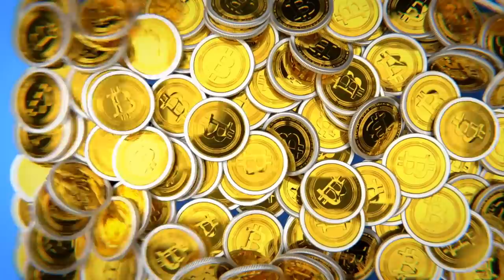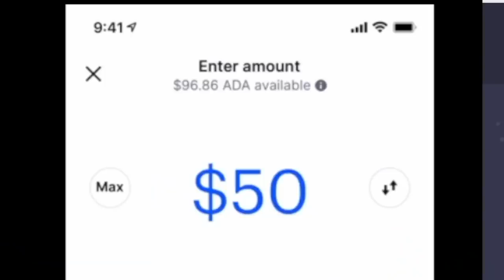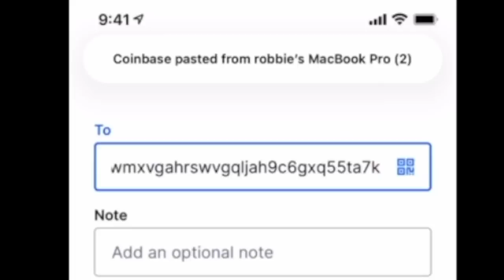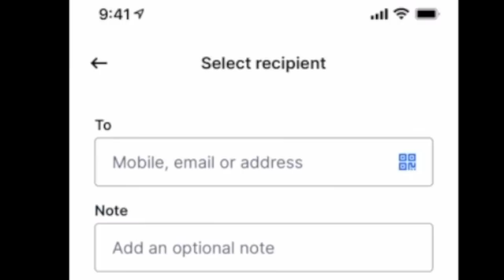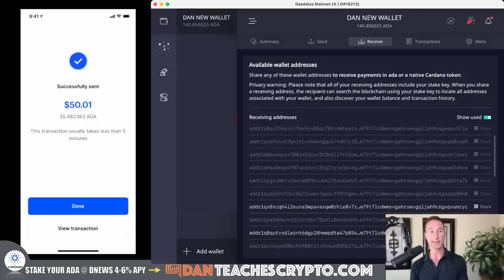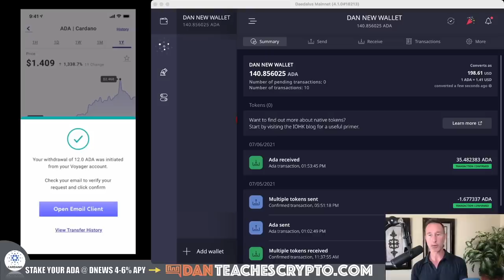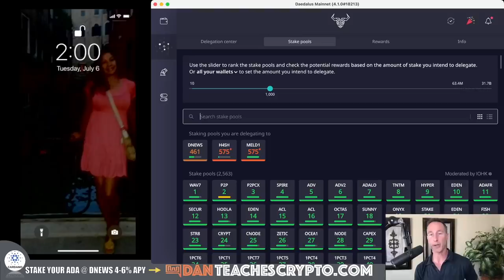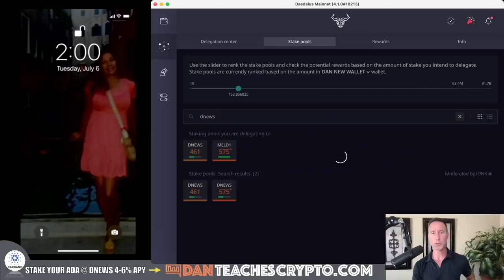WANT TO STAKE YOUR CARDANO FOR PASSIVE INCOME? DO THIS FIRST!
Staking Cardano is SIMPLE but you'll have to first be able to transfer it off of an exchange and into a wallet that you control. Better yet, why not leave it on the exchange and let them do it for you? In this video I talk about the pros and cons of that as well as HOW to transfer your ADA off of exchanges, into your daedalus wallet and finally how to delegate / stake your cardano.

0:00 - OVERVIEW
0:56 - Should I stake ADA?
2:30 - Exchanges v. Stake Pools for yield
4:23 - Download Daedalus wallet
5:31 - How to transfer ADA to Daedalus (COINBASE)
10:45 - How to transfer ADA to Daedalus (VOYAGER)
13:08 - Voting on Cardano
13:31 - Delegating to a SPO (Stake Pool Operator)

●▬▬▬▬▬▬CRYPTO ESSENTIALS▬▬▬▬▬▬▬●

●▬▬▬▬▬▬▬▬FOLLOW D.A.N.▬▬▬▬▬▬▬▬▬▬●

●▬▬▬▬▬▬▬▬STRATEGIES▬▬▬▬▬▬▬▬▬●